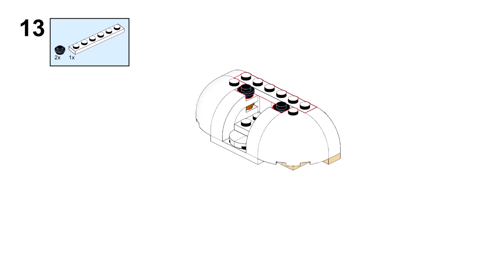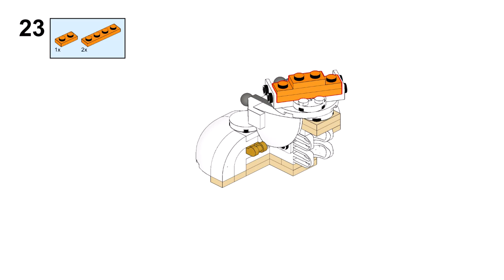AAT STAR WARS Lego creator 31133 ideas How to alt build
How to build  a AAT from Star wars with Lego creator 31133 ? In this video there is an instruction for an alternative building with Lego 31133  set White Rabbit